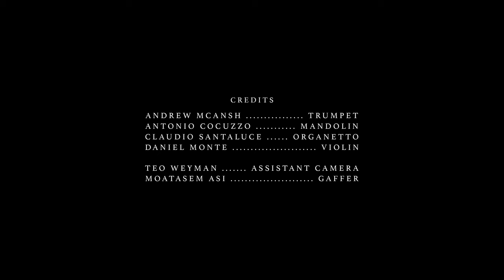Alla Nostra - Frank Moyo (Live from Nonna's Kitchen)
Frank performs his latest song 'Alla Nostra' from his Nonna's kitchen in Toronto.
Band:
Andrew McAnsh (@andrewmcanshmusic) - Trumpet
Antonio Cocuzzo (@anto_guitar22) - Mandolin
Claudio Santaluce (@claudiosantaluce) - Organetto
Daniel Monte (@danielmontemusic) - Violin

Production team:
Mark Klassen (@markklassen) - Director/Cinematographer
Michael Darolfi (@mike_darolfi) - Audio Engineer/Mixer
Teo Weyman (@teo.weyman) - Assistant Camera
Moatasem Asi (@meto_______) - Gaffer